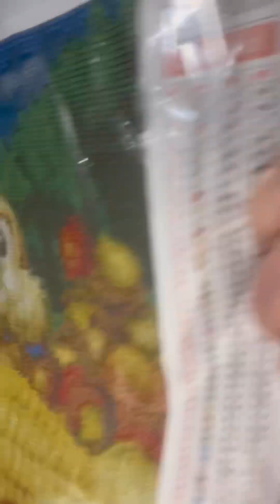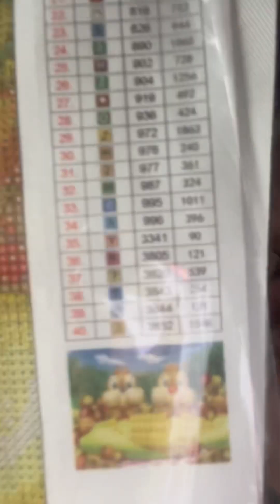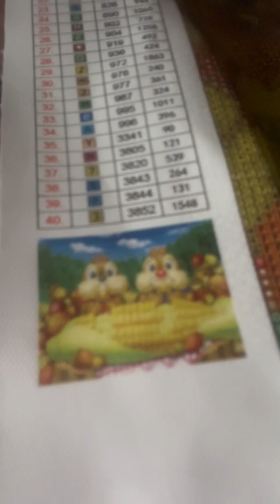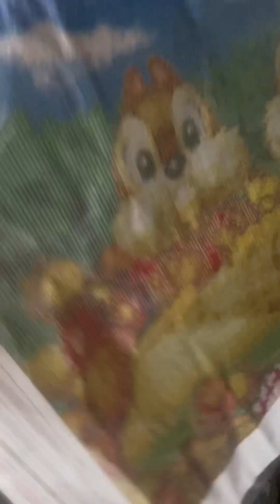DP Featured Focus: GBFKE day 8 QiQi &DiDi )Chip n Dale)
My Message:

Doing these things above will help me will help me reach my 1st milestone of 500 subs. Doing these free and simple clicks will allow my videos the opportunity to reach more people who also love diamond painting.

Thank you for your continued support. God’s blessings